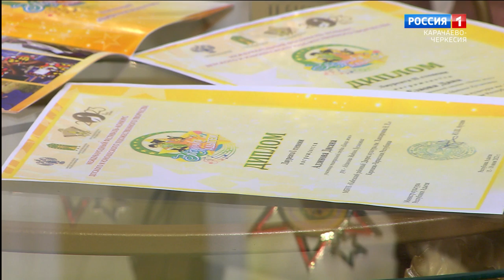"Утро России" (на черкесском языке) 15.08.2023